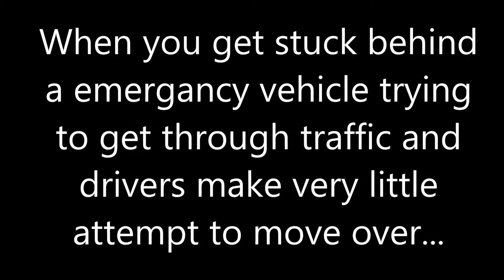Drivers not pulling over for emergancy vehicle in braintree..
I see this emergency vehicle a few minutes before going passed me and as I rode back towards the vehicle I noticed it was stuck behind a long line of traffic.
In my opinion alot of these drivers could of made alot more of a effort to move over to let this vehicle through.
I waited nearly two minutes behind this vehicle and decided it was time to try and make other drivers aware they could move over to allow this vehicle through.

When i overtook this vehicle I noticed the smallest of vehicles could of just moved over along the dropped curb to allow other vehicles to move over.
The standard of driving and road awareness is little to be desired on our roads now days I think and this just shows part of it...